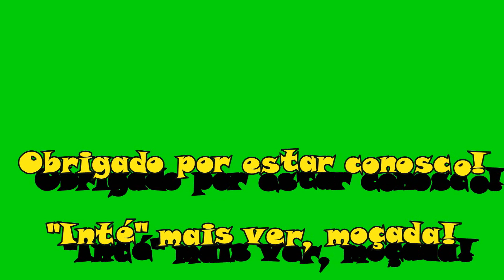Rio São Francisco. Boletim 23/02/2021: Muito mais água chegando. - P 592.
O "Velho Chico" continua a subir e preocupa ribeirinhos.
The "Velho Chico" continues to rise and concerns riverside dwellers.